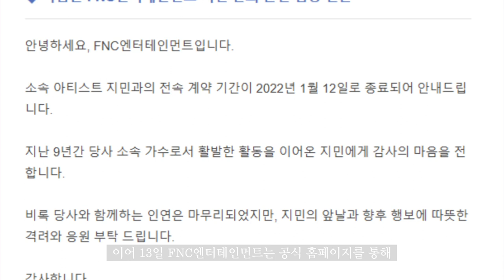설현, '권민아 폭로 그 후' "언니가 보고 싶다는 글을…" [TEN연예이슈]